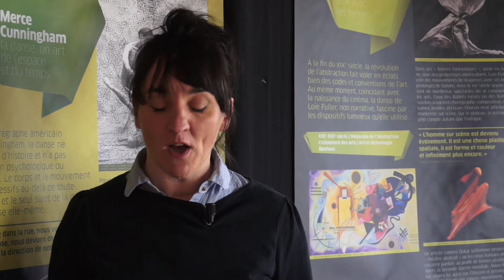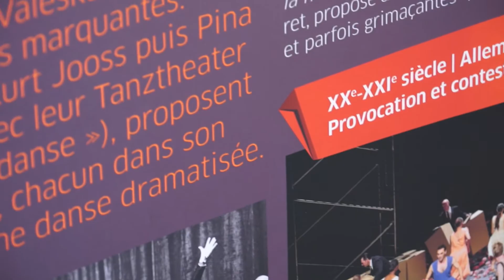PAG danse Marinette Dozeville Langres - Arts Vivants 52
Retour sur le PAG danse avec la chorégraphe Marinette Dozeville à Langres